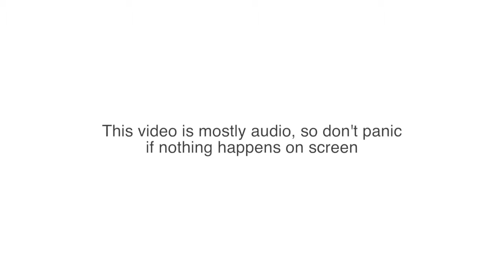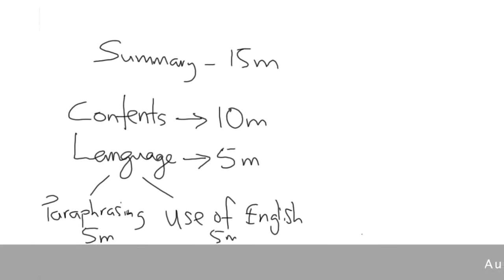Part 3 - Tips for SPM English Paper 2 - Summary